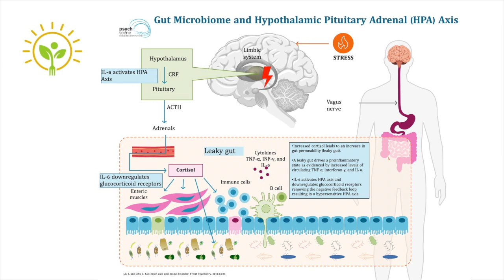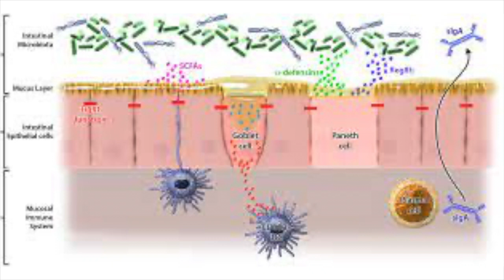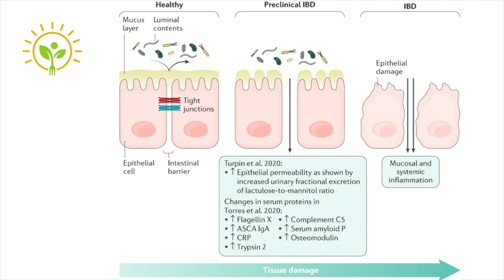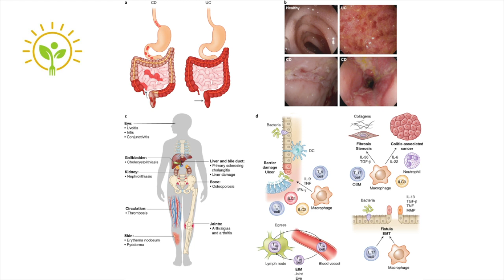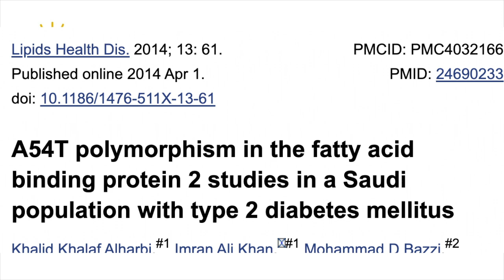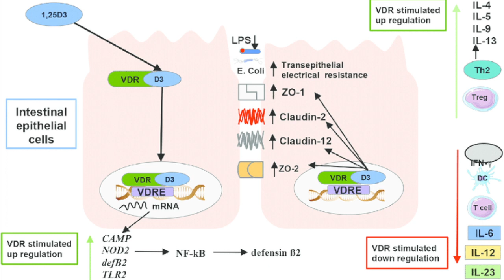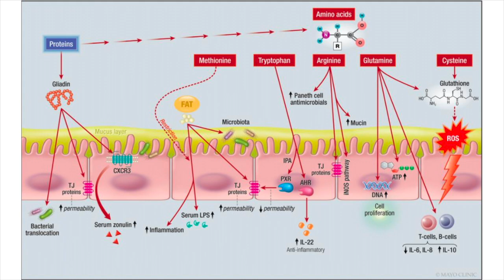FATORES DIETÉTICOS QUE INFLUENCIAM A PERMEABILIDADE INTESTINAL | APRENDA NUTRIÇÃO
➤ AVISO

➤ APRENDA MAIS

➤ BIOGRAFIA